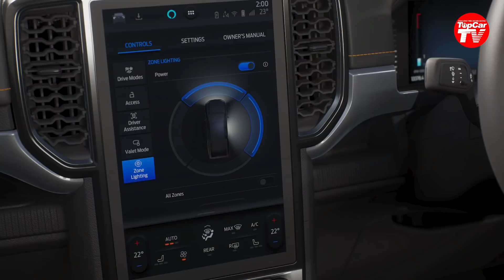'Bom tấn' Ford Ranger 2022 thế hệ mới ra mắt, chuẩn bị về Việt Nam có gì đặc sắc? | TIPCAR TV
Mẫu bán tải đình đám Ford Ranger thế hệ mới 2022 đã chính thức ra mắt và chuẩn bị có mặt tại Việt Nam. Quá nhiều thay đổi và có những thứ khiến các fan cuồng bán tải phải đứng ngồi không yên.